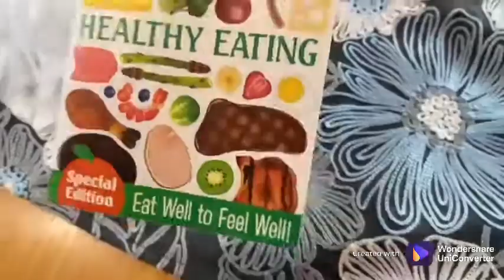Melissa & Doug รุ่น 8569 Get Well Doctor's Kit Play Set ชุดอุปกรณ์คุณหมอ เล่นสวมบทบาท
📌 Melissa & Doug รุ่น 8569 Get Well Doctor's Kit Play Set ชุดอุปกรณ์คุณหมอ เล่นสวมบทบาท เล่นแบบสวมจินตนาการที่สร้างสรรค์
อุปกรณ์หมอ 25 ชิ้น มีครบทุกสิ่ง! ตั้งแต่เข็มฉีดยา หูฟัง ปรอทวัดไข้ ทุกอย่างหมุน เปิด ปรับได้หมด มาพร้อมกระเป๋าคุณหมออีกต่างหาก จะเริ่มกิจกรรมใหม่ หรือไว้เสริมชุดหมอที่มีอยู่แล้วก็ยิ่งดีเลยค่า
 สิ่งที่มาในชุด:
-เข็มฉีดยา 1 อัน (มีสปริงยืดหยุ่นเหมือนจริง)
-ที่วัดความดัน (มีตัวบีบ)
-หูฟังคุณหมอ
-ถุงอุปกรณ์หมอ
-กรรไกร (ไม่คมจริง)
-ที่คีบ
-ถาดอุปกรณ์
-ขวดยาพร้อมฝา
-กระปุกครีมพร้อมฝา
-ปลาสเตอร์ผ้า
-ผาก๊อซ
-ผ้าทำเฝือก
**และอุปกรณ์อื่นๆมากมายตามภาพ ครบชุดรวม 25 ชิ้น พร้อมสร้างสรรค์**
The doctor will see you now! The 25-piece Melissa & Doug Get Well Doctor's Kit Play Set offers realistic accessories let little doctors help patients get well! Kids three and older can pretend to check temperature, heartbeat, blood pressure, eyesight, hearing, and more. There are play tools like a syringe, play scissors, and reflex hammer, as well as play bottles, and bandages for examining and treating patients. Reusable activity cards and fun details like an ID badge on a lanyard and a magazine for patients in the waiting room round out the doctor's office experience. The play set is a fun and engaging way to ease any feelings of stress associated with a visit to the doctor and to encourage nurturing and empathetic play. Spark a child's creativity and imagination, and inspire young healers for years to come!

Details
-25-piece doctor's kit play set with realistic pretend play patient care essentials to examine and treat patients
-Includes play stethoscope, blood pressure cuff, hearing tester, syringe, scissors, tweezers, rolling forehead thermometer, reflex hammer, otoscope, eye cover, tongue depressors bottles, ID badge, activity cards, and more
-Pieces store in handy tote for easy cleanup and so aspiring young doctors can make house calls
-A fun and engaging way to ease any feelings of stress associated with a visit to the doctor and to encourage imaginative, nurturing, and empathetic play
-Great gift for preschoolers, ages 3 to 6, for hands-on, screen-free play

Size: 34 x 27 x 9 cm
Weight: 0.68 kg
Ages: 3+ Years